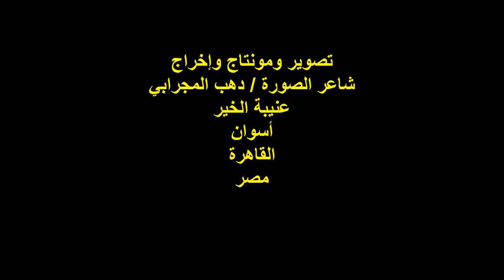ندوة صالون المصري الثقافى/الشاعر/محسن الشاذلي/الفقرة الثانية/الجمعة26/5/2023/مؤسسة الحسيني الثقافية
أمسية ثقافية
ندوة صالون المصري الثقافي
مؤسس الصالون ورئيسه الشاعر والإعلامي / محمد المصري
عنوان الندوة : مصر أولا ثم جاء التاريخ
الشاعر الأستاذ / محسن الشاذلي / الفقرة الثانية
المكان : مؤسسة الحسيني الثقافية
شارع عين شمس رقم45/ حلمية الزيتون / القاهرة
الزمان : الجمعة 2023/5/26/ الموافق 6ذوالقعدة1444